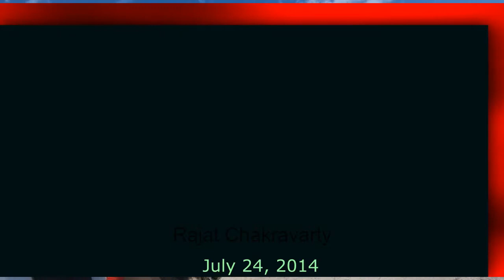Rajat Chakravarty - Skydive South Sask Tandems - Rajat Chakravarty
Skydive South Sask Tandems